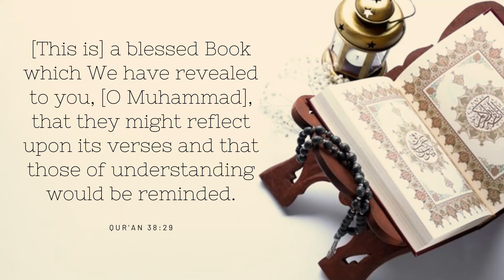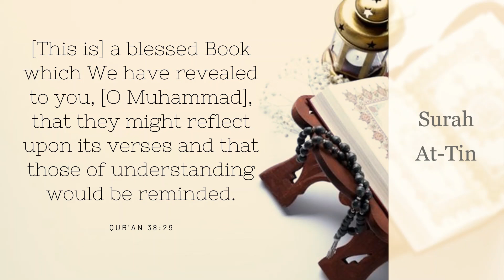Chapter 95 - Surah At-Tin with English Audio Translation